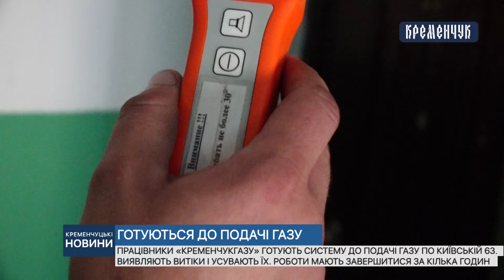Працівники «Кременчукгазу» готують систему до подачі газу по Київській 63.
Працівники «Кременчукгазу» готують систему до подачі газу по Київській 63. Виявляють витіки і усувають їх. Роботи мають завершитися за кілька годин